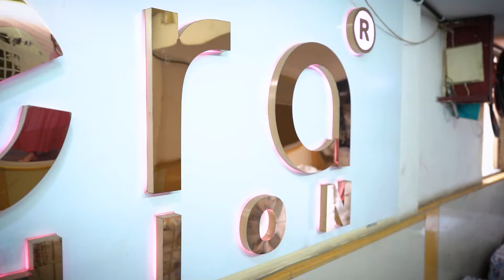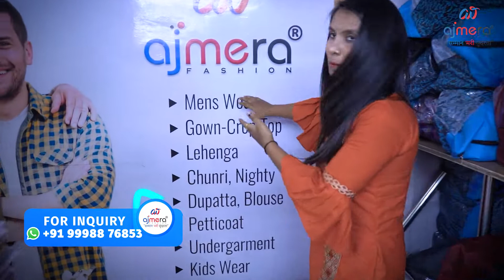బట్టల వ్యాపారం | How to Start Garment Shop | Saree Manufacturer In Telugu | Business Ideas in Telugu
వ్యాపార ప్రారంభ ఆలోచనలు | Saree Manufacturer In Telugu | Business Ideas in Telugu | How to Start Garment Shop

* Ajmera Fashion *
Address - Ajmera Fashion, D-5491,
Lift No- 15 & 16, 3rd Floor, Raghukul Textile Market,
Near Kamela Darwaja, Ring Road,
Surat-395002.
 Keywords ➡️
ajmera fashion surat telugu
surath sarees wholesale in telugu
ajmeera surat online shopping
sarees online shopping telugu
how to start garment business
Cloth shop business telugu
Telugu Vlogs
garment business plan
garment business profit margin
garment business kaise shuru karen
garment business success stories
garments business ideas
garment business vivek bindra
small business tips telugu
saree business telugu
surat saree factory
saree manufacturer in surat telugu
saree manufacturer in mysuru
saree manufacturer surat
saree manufacturer in kolkata
garment manufacturing business ideas telugu
textile business tips
cloth business tips
daily wear sarees telugu
daily wear latest sarees
cotton sarees in telugu
latest cotton sarees in telugu
how to start garment business in telugu
cotton sarees wholesale in telugu
south cotton saree
cotton sarees wholesale market in telugu
cotton printed saree in surat in telugu
Hyderabad Ammai
designer cotton sarees
daily wear cotton sarees in telugu
best quality cotton sarees in telugu
cotton printed sarees manufacturer in telugu
cotton saree wholesale market in telugu
saree wholesale delhi in telugu
evergreen cotton sarees in telugu
cotton sarees online shopping in telugu
cotton saree wholesale market in delhi
pure cotton sarees wholesale in erode
Business ideas in telugu
Home Based Business Ideas telugu
New Business Ideas In telugu
business book in telugu
business start up ideas for students
business start up ideas for jobless people
business start up ideas for job employee in hyderabad
business start up ideas for housewife in telugu
how to start business for women in telugu
how to start business for housewife in telugu
successful business start up ideas
saree business in telugu
business ideas in hyderabad telugu
small scale industry information in telugu
own business list in hyderabad telugu
small business without investment in telugu
village business ideas in telugu
small business tips and tricks in telugu
business tips of the day in telugu
business tips for success in hyderabad
business tips for beginners in hyderabad
business tips 2022 in hyderabad
best business tips  in hyderabad